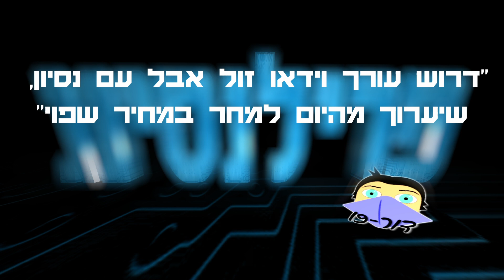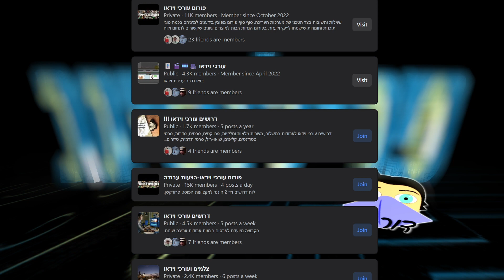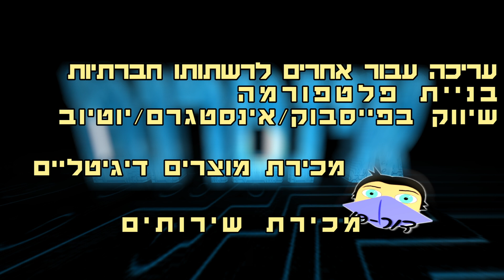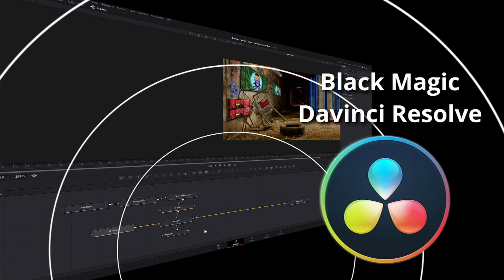שלוש טיפים לוהטים לעבודה בעריכת וידאו | דור-19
שלוש טיפים לוהטים לעבודה בעריכת וידאו